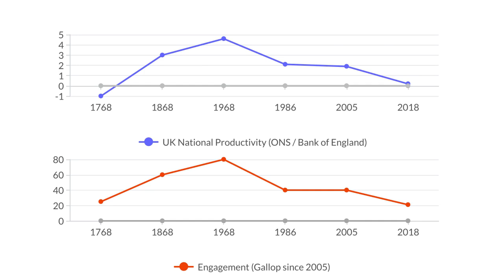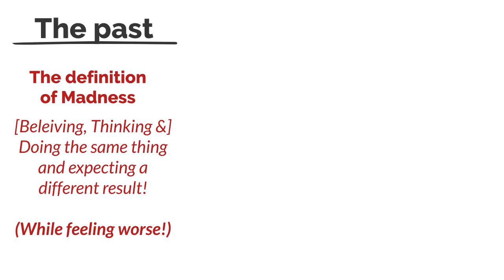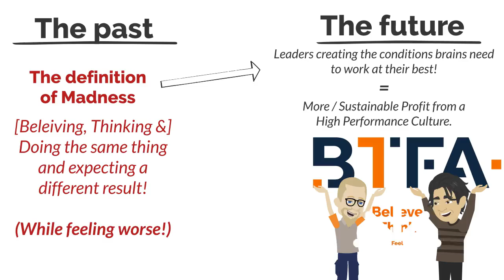Productivity & Tech - an unexpected relationship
When it comes to sustainable change for improved profit in organisations, the relationship between people [brains], process, and systems isn't immediately obvious ... the assumptions we make often belie reality ... fortunately, when we add the neuroscience lens to the experiment, everything becomes clear allowing ceo 's and their counterparts in the csuite to reverse engineer from a position of knowledge to update their beliefs and approach.
If you struggle with engagment resilience change sustainability and have concerns over the effectiveness of your approach to esg and csr ... what we're doing at Duxinaroe with our innovative online btfa leadershipdevelopment (Believe-THink-Feel-Act) experience will most certainly be of interest to you and your team.
Already working with large international corporates, mid-market and SME clients around the world, we're enjoying our position as leaders in the field of 'The Neuroscience of Change' as it applies to industry.